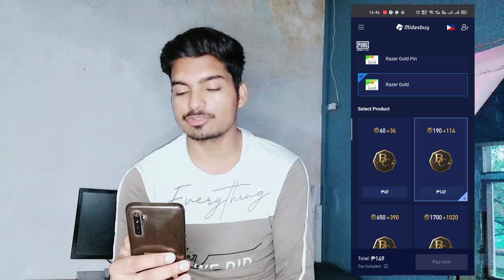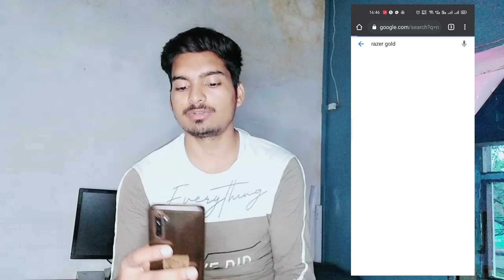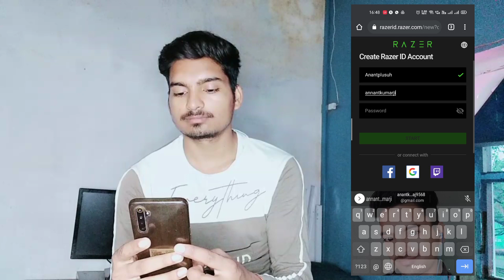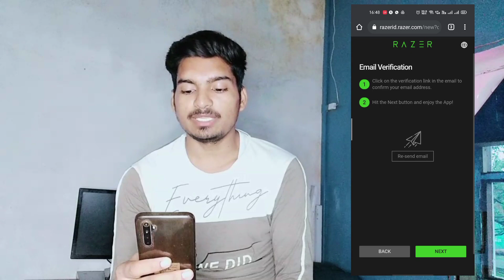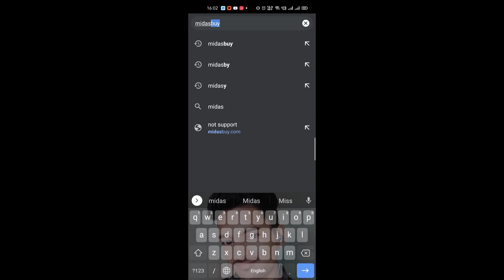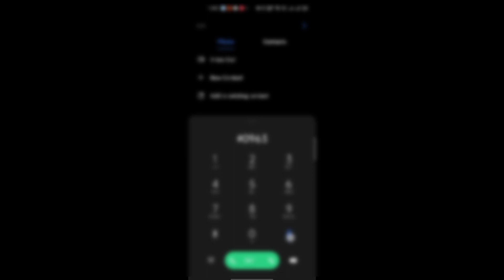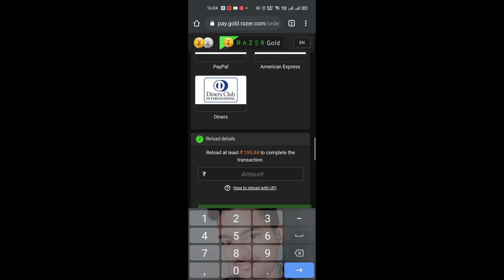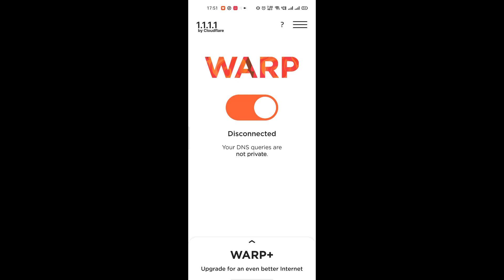How To Purchase BC in Pubg Lite With Midasbuy . How to buy bc in Pubg lite after ban. pubg lite bc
Pubg mobile lite me bc kaise purchase kare. How to purchase bc in pubg mobile lite.
How to Reload Amount in Razer Gold Account . How To Purchase BC in Pubg Lite With Midasbuy . How to buy bc in Pubg lite after ban. pubg lite bc